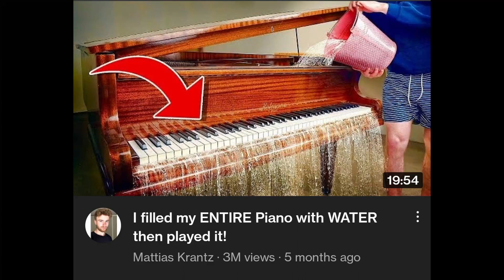The thing about 5-1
Haha, funny.